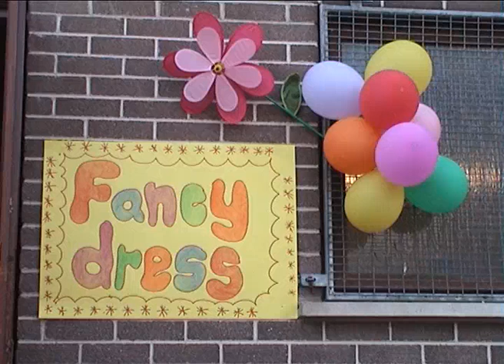Impact Craigavon 08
In 2008 Craigavon Baptist Church started a family fun day for the inhabitants of Central Craigavon which has continued every year since. This video features this first event.